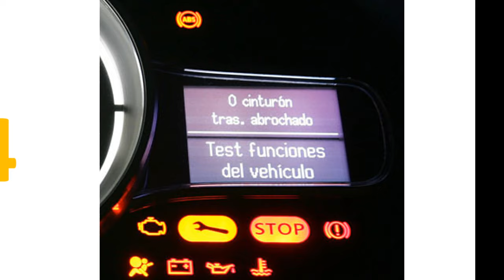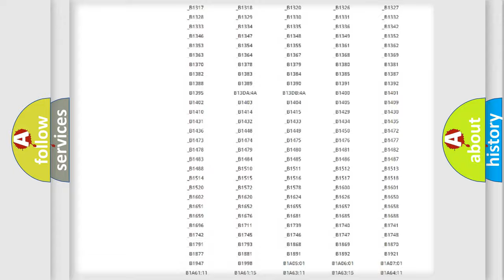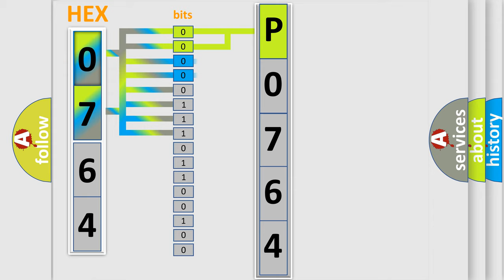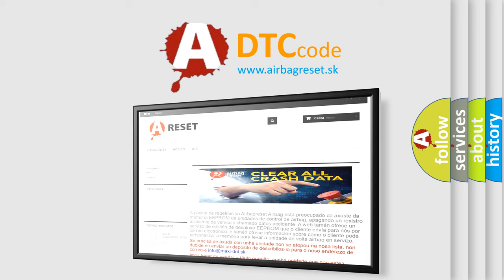DTC Ford P0764 Short Explanation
Contents:
0:21 Basic DTC analysis according to OBD2 protocol standard.
1:48 Insight into programming
2:58 A diagnostically understandable description of the Diagnostic Trouble Code
3:05 Basic error definition

Make:
Ford
Code:
P0764
Definition:
Heater Core Pump Circuit
Description:
The ignition is ON.Ignition voltage is between 9-16 volts.The HVAC module is ON.
Cause:
Control circuit over current